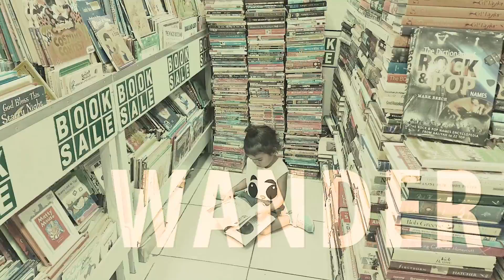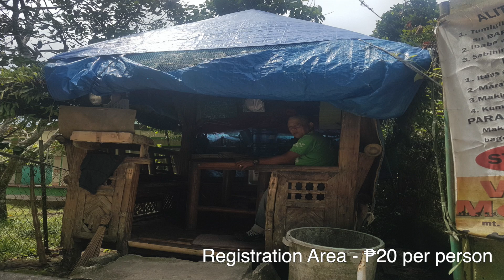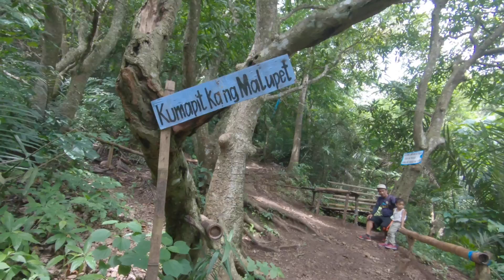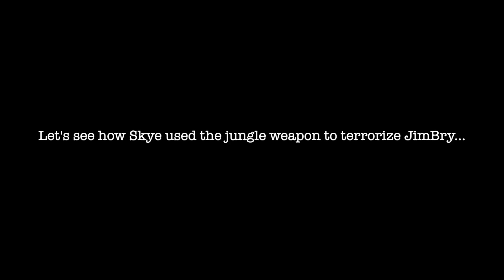MT MACULOT TRAIL || DRONE SHOTS || MACULOT ROCKIES || MACULOT HIKE || MACULOT BATANGAS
Mt. Maculot in Cuenca, Batangas inarguably offers the best view of Taal Lake. Standing 930 meters above sea level, offering a difficulty level of 4/9, this mountain is one of the famous destinations for hikers of all levels.

Love, Eat, & Wander with us!